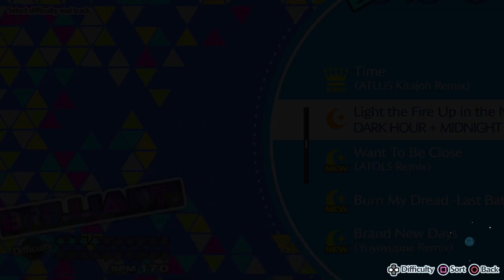Persona 3: Dancing in Moonlight Light the Fire Up in the Night